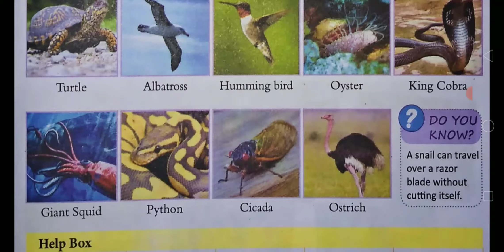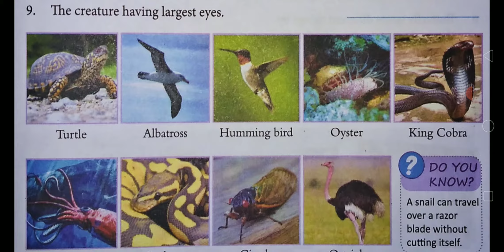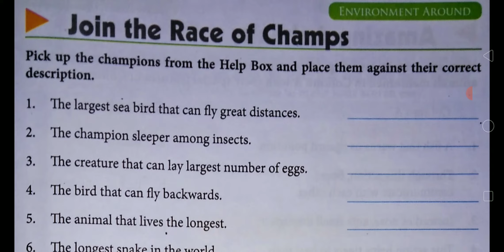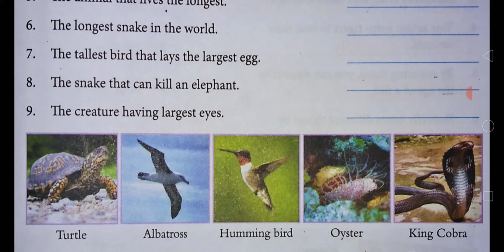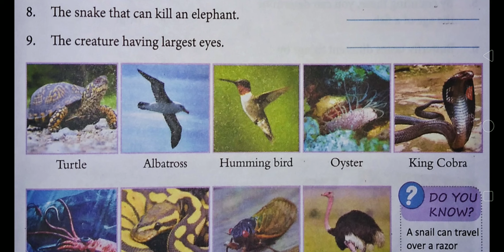Class 5th Subject GK Pg 15 4 5